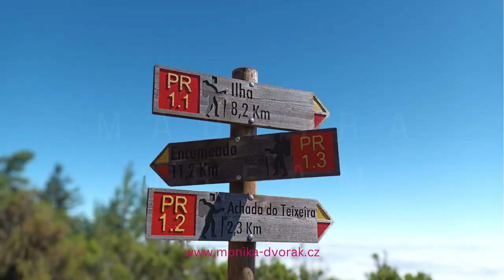DETOX/RESTART v podobě úniku na ostrov? / DETOX/RESTART in the form of escaping to an island?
You also sometimes have "bugs" in your head like:
I'm crushed by the development of inflation, expensive energy, and high mortgage interest... And do I have a chance to do something about it? And how? Sell what? Or rather rent? What about moving, but where?
I'm low on dopamine on long cold days. How to "feed" him?
I want to feel safe and away from inflation, expensive energy, and a nearby war. Where?

I would like to have my "background" somewhere far away and yet "close".
There are 1000 + 1 ways and we tried this one! We've been living in Madeira for almost a year and a half now and we definitely wouldn't change. For us, it was the best way that was available to us.

You too can find yours! And if you choose Madeira, you don't have to be alone! I will guide you step by step!